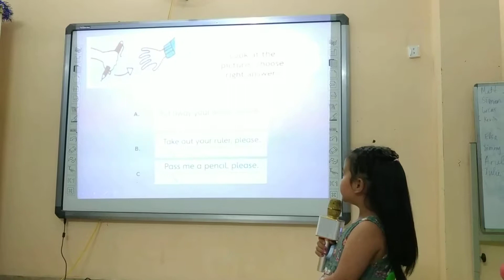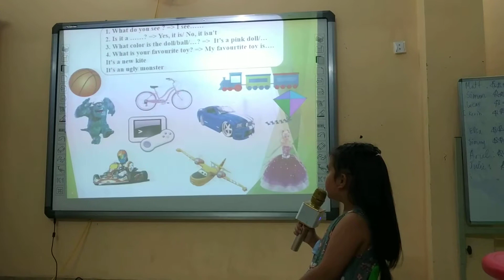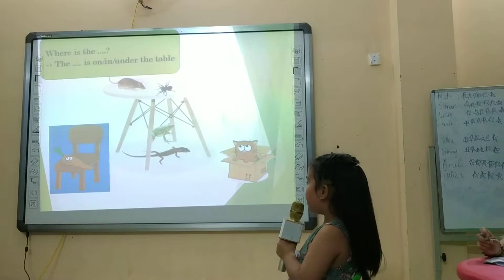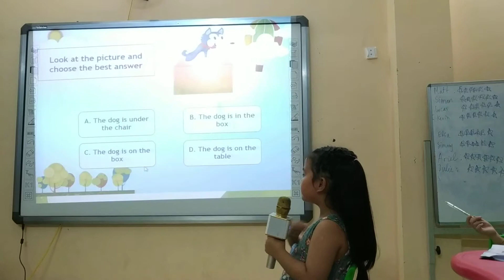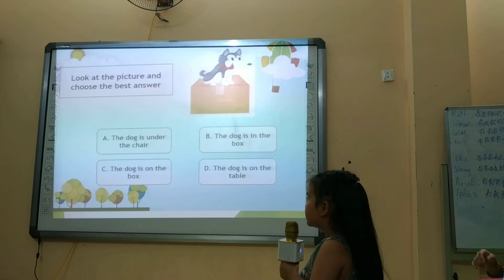July test [Ngọc Khánh]